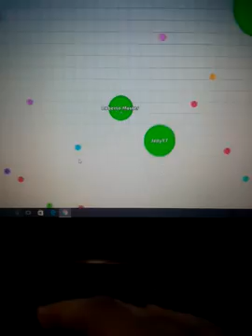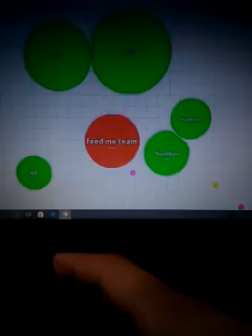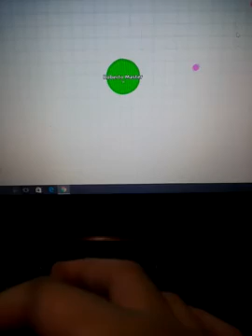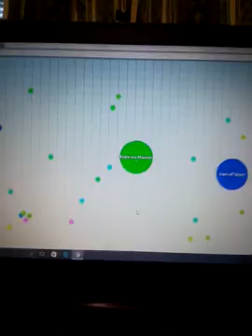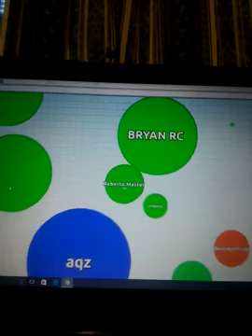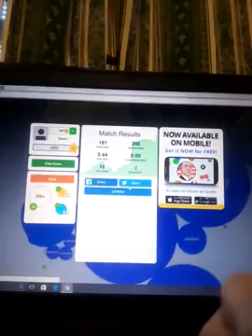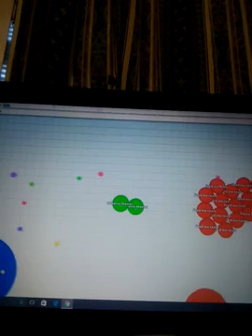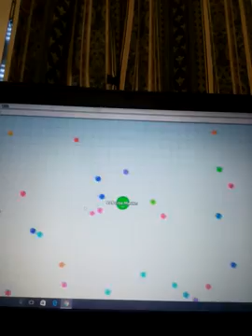Agario is back